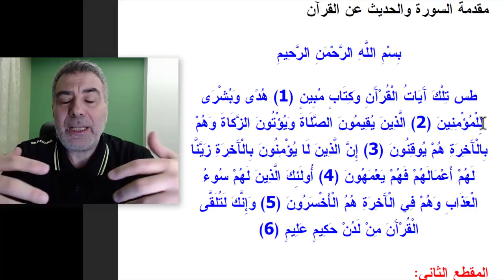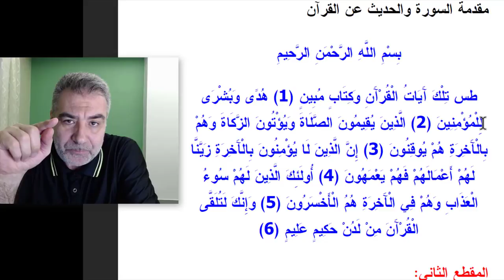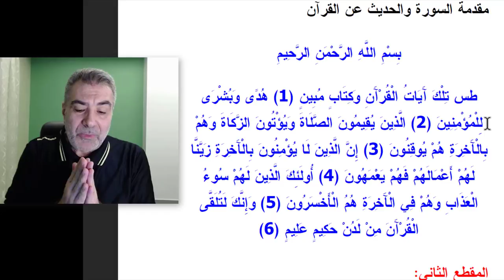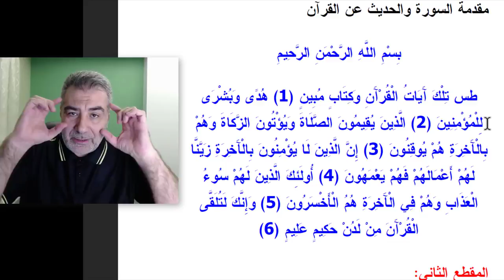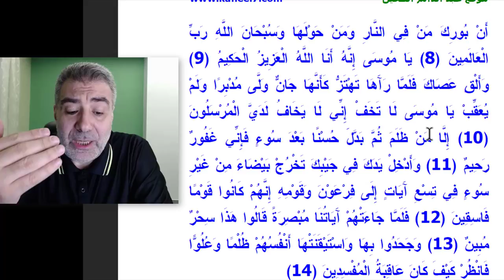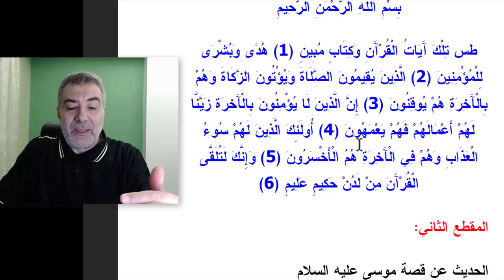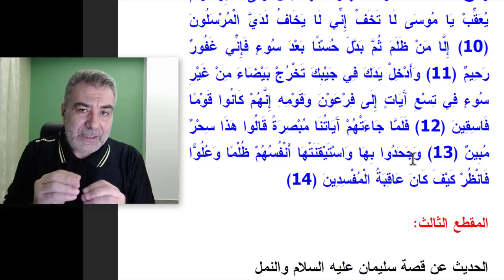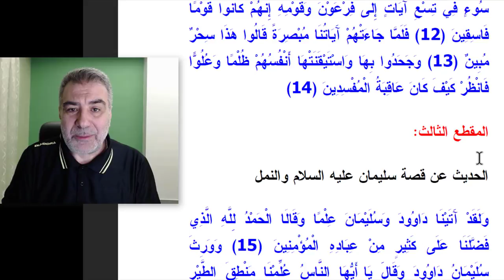النصيحة 19 كيف تحفظ سورة النمل الجزء الأول | عبدالدائم الكحيل